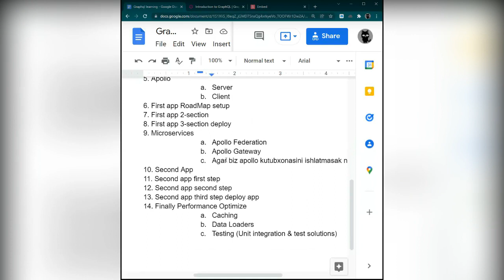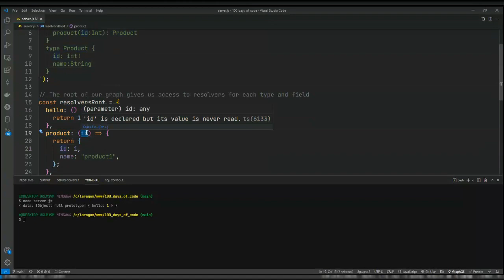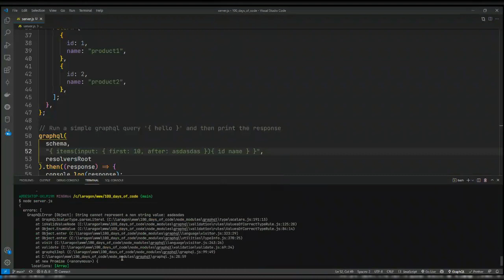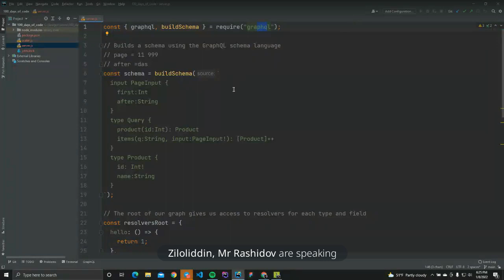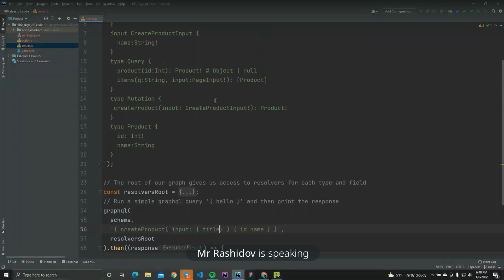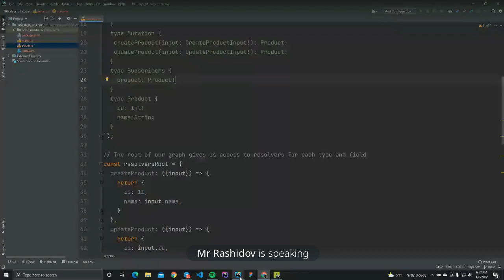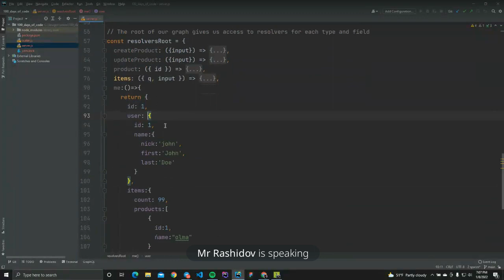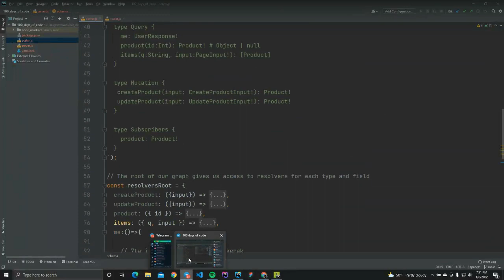GraphQL - 2 - dars - Schema va Resolver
Aziz do'stlar quyidagi vediolar o'zim qatnashgan kurslarni vediolarini joylab bormoqdaman. Bu kurs pullik kurslar bulgan va onlain bepul kurslar ham bo'lgan. qandaydir kamchiliklar bo''lsa uzur!